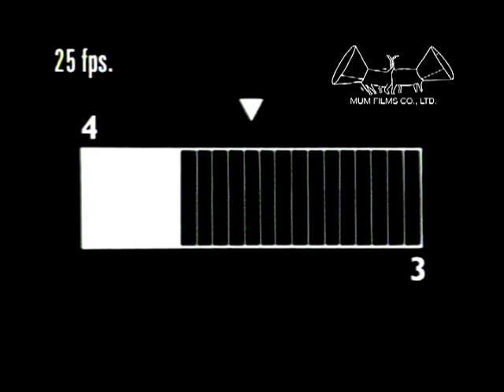สวยจนตะลึง ผนังและฝ้าสวย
เฌอร่า เป็นรายแรกที่ถ่ายทอดสุนทรีย์ความงามของธรรมชาติผ่านลวดลายของแผ่นผนังและ ฝ้า ให้สวยโดดเด่นอย่างมีเอกลักษณ์พร้อมผสานคุณสมบัติพิเศษเฉพาะตัวของ เฌอร่า เอฟซีเอส (SHERA FCS) ทำให้ทุกลวดลายความงาม สวยนานและทนทานในทุกสภาวะ ทั้งทนน้ำและความเปียกชื้น ทนไฟ ทนแรงกระแทกและกันเสียงได้ดี แผ่นลายเฌอร่าบอร์ด จึงสวยลงตัวทุกงานผนังและฝ้าทั้งภายในและภายนอก